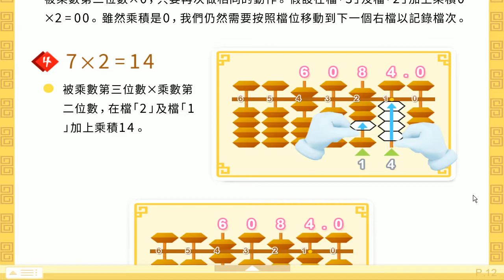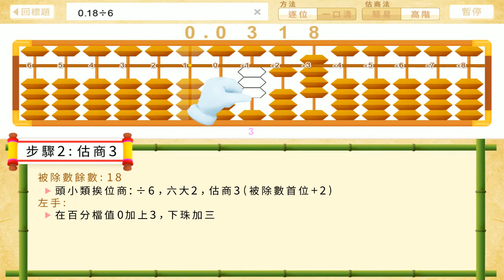腦珠算全教程(進階)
腦珠算全教程 & 雙手運珠示範器 ~ 多元化無師自通互動電子書系列
著手各類中階珠心算技術與課題:
雙手運珠法促進右腦提升
小數至多位數乘法的圖文講解
學習最棒的運算技巧 - 乘法一口清
全面分析各類除法估商法的細節
實戰商過大或商過小的調商技巧
解題示範器加設乘除法的專屬選項